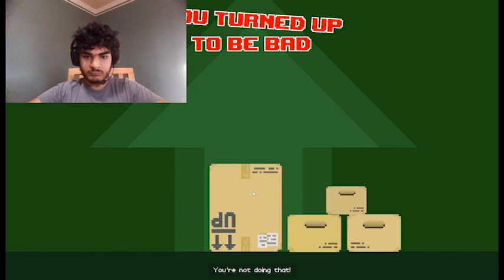I DIDN'T DO ANYTHING!!| Dude, Stop